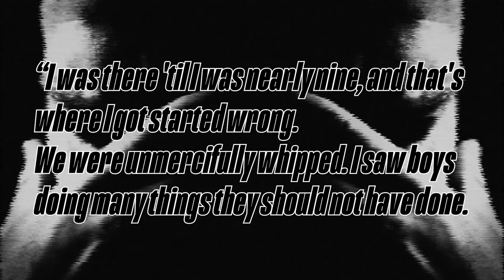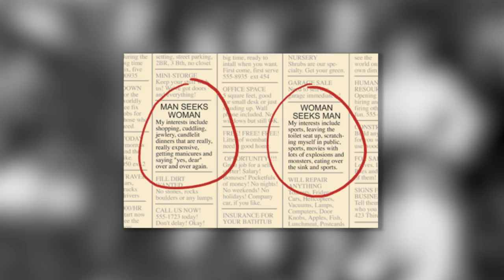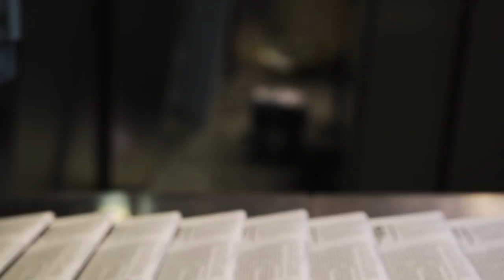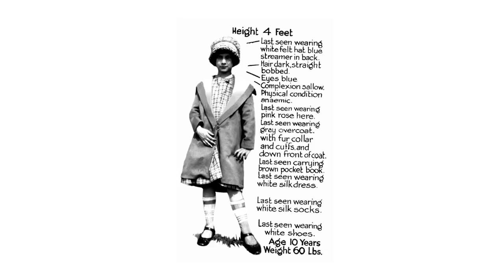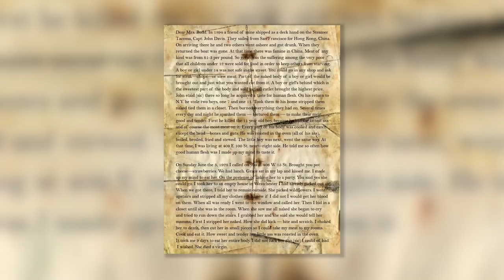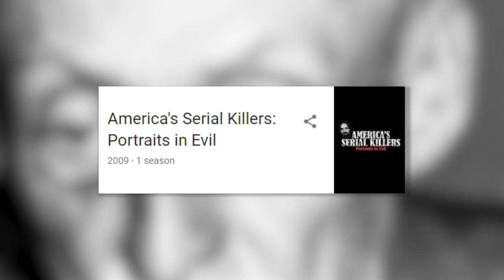The Brooklyn Vampire: Albert Fish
Writers/Researchers/Helpers:
Ali Zagame